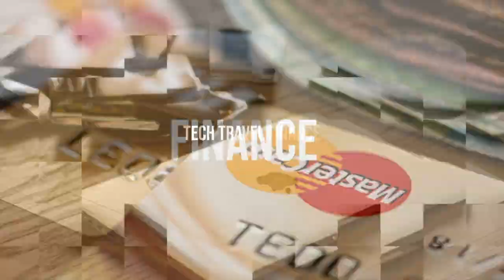First Dose Covid-19 Vaccine - Side effects and Process, Covid Vaccine Review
In this video, I share my personal experience after getting the Pfizer Biotech Covid 19 vaccine in the UK. Make sure to discuss questions, concerns or symptoms with your physician directly. All opinions in this video are mine.

For COVID vaccine after dose 1. Side effects will vary from person to person. All information in this video outside of my own experience is based on research and the best scientific evidence in the literature. When making an important decision like taking the vaccine, please refer to legitimate and trusted resources such as the following:

A prefusion SARS-CoV-2 spike RNA vaccine is highly immunogenic and prevents lung infection in non-human primates (bioRxiv)

Pfizer and BioNTech Announce Vaccine Candidate Against COVID-19 Achieved Success in First Interim Analysis from Phase 3 Study (BioNTech)